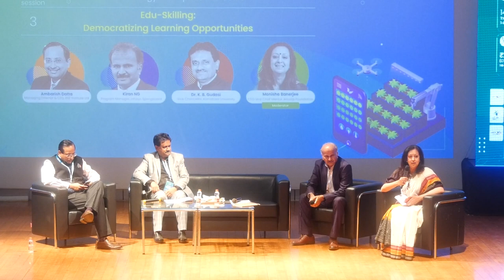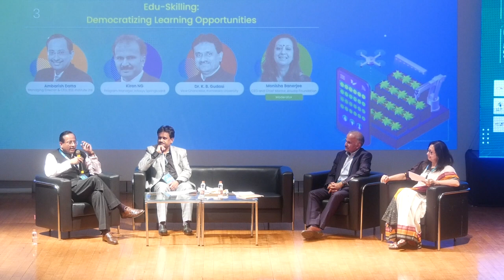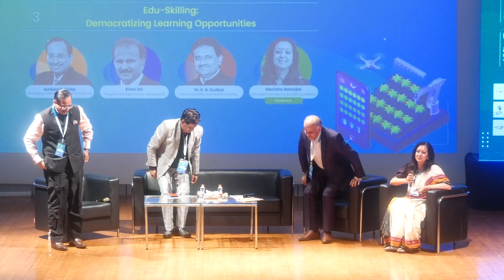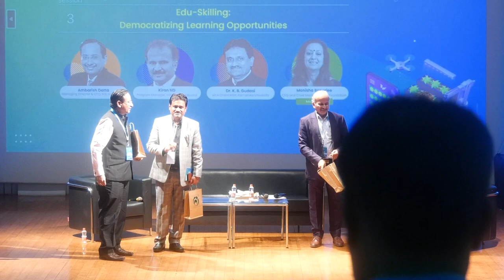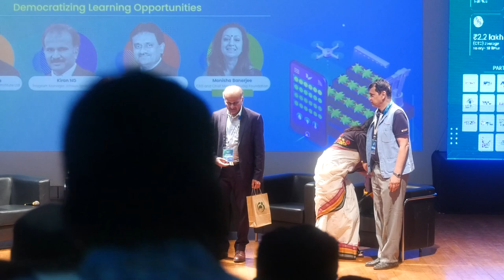Session 3: Edu-skilling: Democratizing Learning Opportunities